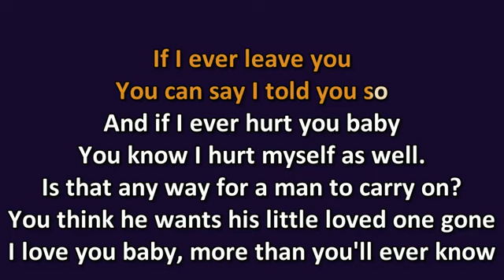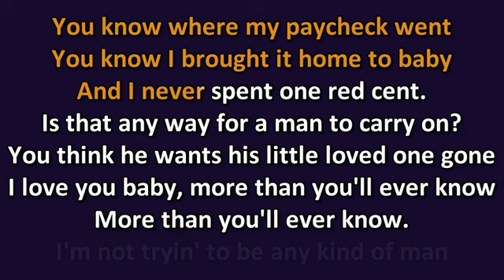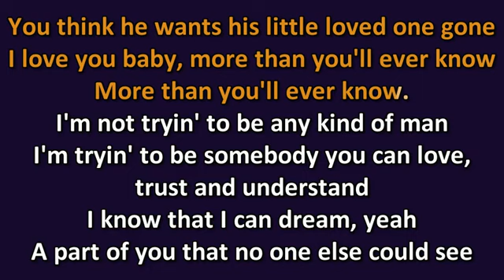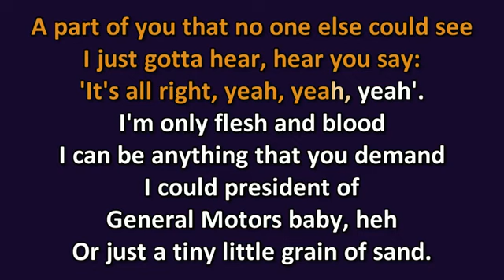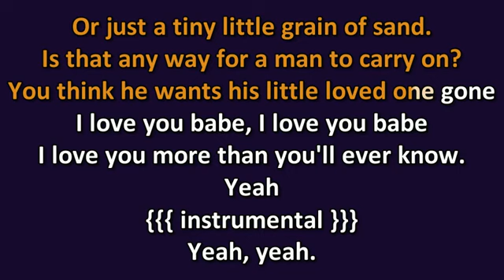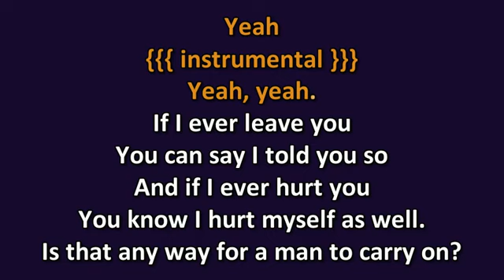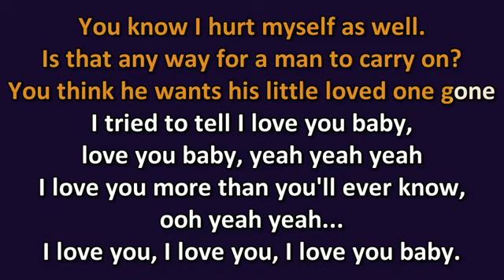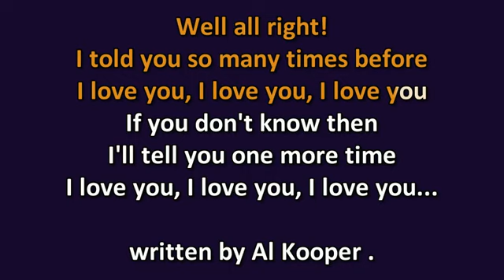Blood, Sweat & Tears, Al Kooper I Love You More Than You'll Ever Know